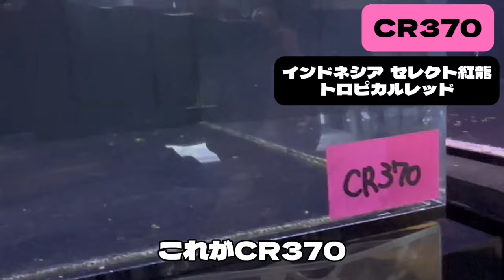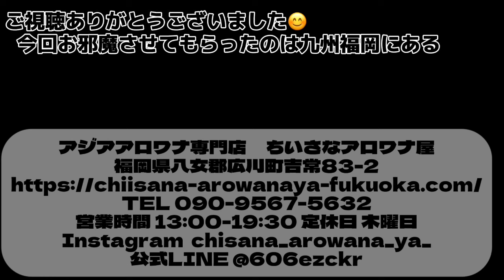【アクアショップ訪問】実はド級の「ちいさなアロワナ屋」？！は凄かった！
令和6年11月5日　撮影協力店　トロピカルフィッシュ佐野
動画提供　トロピカルフィッシュ佐野

ちいさなアロワナ屋　〒834-0104 福岡県八女郡広川町大字吉常83-2

このチャンネルではアクアショップ巡りと大型魚（古代魚）や熱帯魚飼育にまつわる動画です。

【コメントについて】楽しいYouTubeチャンネルを目指してます(^^)/
不愉快なコメントは削除、ブロック、永久非表示しますので予めご了承ください。